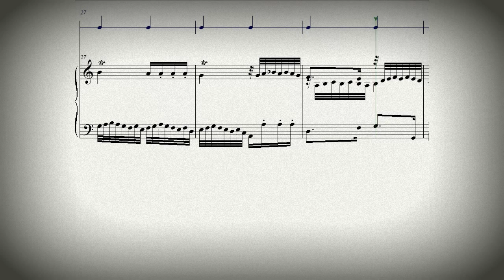DOK 5.3c - Variações (Ein feste Burg Ist Unser Gott) (C)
3a. Variação
Instrumento: Piano
Compositor: Daniel Oliveira
Vitória-ES - Brasil
~ Em homenagem a Eduardo Antonello